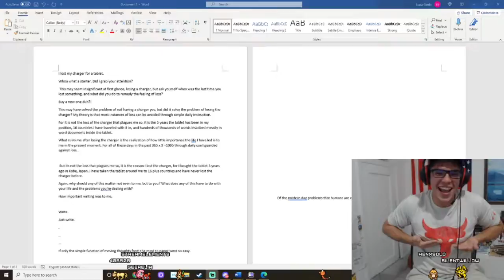Twitch Channel Trailer 2021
Hi there fellow human, this is the first video I have posted in a couple months :)

Hope you enjoy, and come check me when I'm live on twitch!